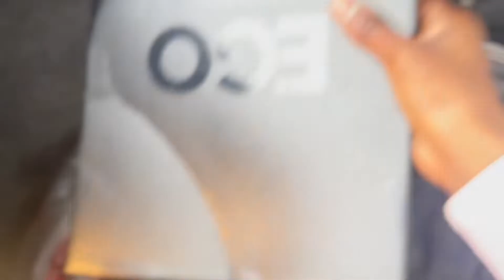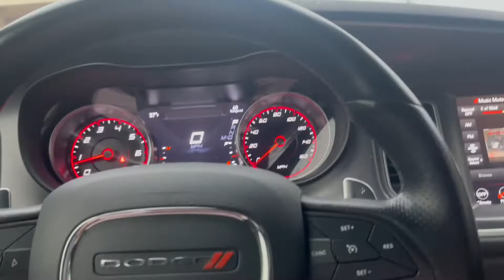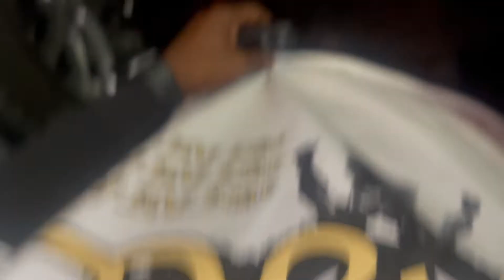SURPRISED WITH $10,000 IN GIFTS ( MUCH WATCH )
THANK YALL FOR WATCHING AND SUPPORTING LOVE YOU!

MORE LIT CONTENT ON THE WAY